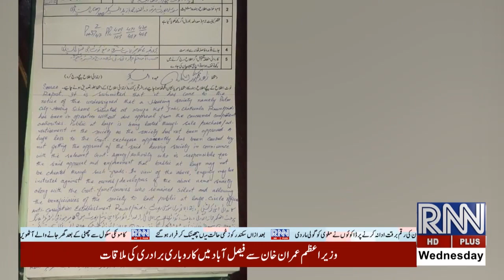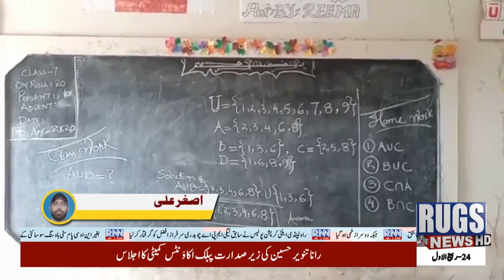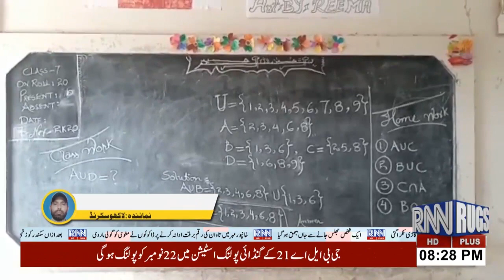Update news 8:20pm 18nov2020 rugsnews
rugsnews update news 8:20pm 18nov2020